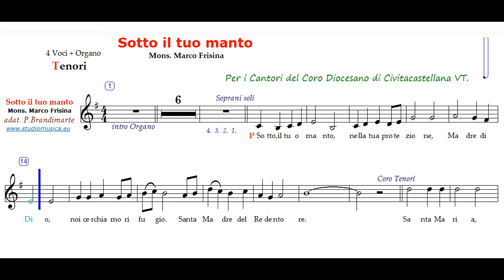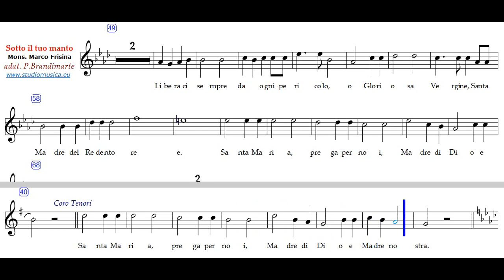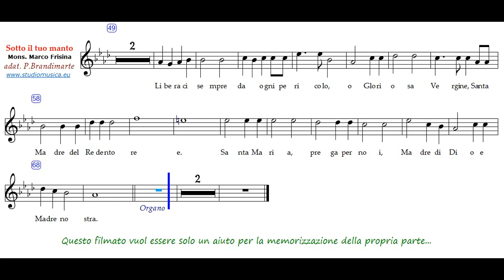Sotto il Tuo Manto - Marco Frisina - Tenori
Parte dei Tenori
Dedicata a tutti i Coristi
Adatto per tablet da 10'